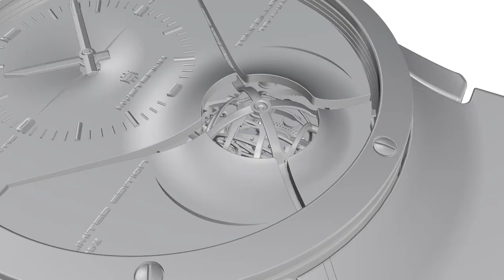07 微軟人體工學键盤鼠標 3RA 00022Microsoft Ergonomic Keyboard & Mouse 3RA 00022